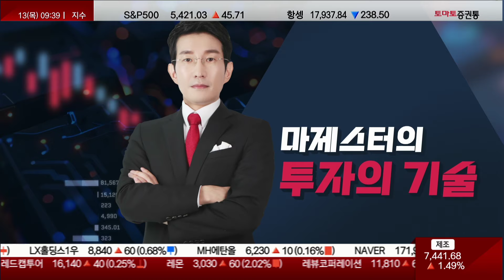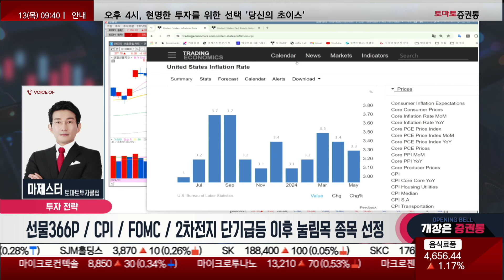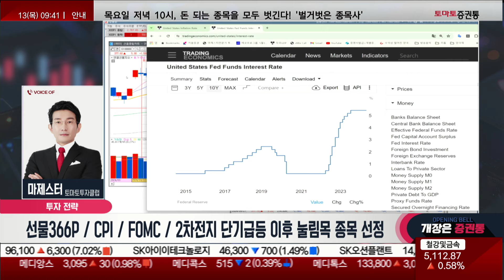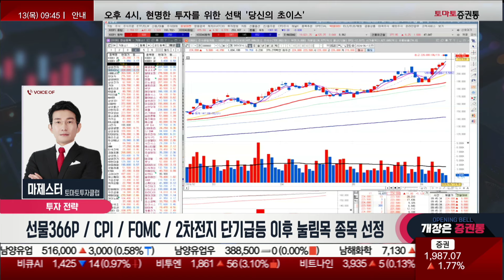반도체·2차전지, 바벨전략! 2차전지 2차 상승 랠리 올것! 이때 매수하세요!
마제스터의 투자의 기술
진행: 박상정
출연: 마제스터(토마토투자클럽)
▶선물366p/cpi/fomc/이차전지 단기급등이후 눌림목 종목선정
-오늘 CPI가 예상치가 3.4% 예상, 발표는 3.3%
 -이번 3.3% 발표는 상당히 긍정적!
 -다음달에 발표하는게 3% 이하로 내려갈 것으로 예상
 -연준에서 점도표상 만장일치로 금리 동결로 마무리
 -다음 FOMC부터 금리 인하 준비를 시작 할 것으로 보임
-선물, 기관 외국인의 평단가가 366P
 -외국인들의 누적 동향을 보면 3조가 넘어감
 -금융투자쪽에서는 단기매매를 병행하면서 수익을 가져가고 있음
 -외국인과 기관은 수익을 가져가고 있기 때문에 하방으로 볼 필요가 없다
-코스피, 2,767P
 -지난 고점을 넘어가는 중
 -기술적인 흐름을 봤을 때 정배열로 가는 중
-코스닥, 875P
 -투심이 개선되는 모습이 나타나야 함
 -바닥에서 전저점 내려올 때는 매수 타이밍!
 -900~910P를 넘어가는 고점에서는 2차전지 섹터가 상승해야 투심이 살아날 것!
-피엔티, 많이 올라온 상황
 -8만원대에서 거래량이 없이 가격조정 없이 눌리는 중!
  -다음주에 한 번 더 눌릴 수 있어 단기 플레이도 가능
-SKC, 상승 중! 순환매가 나오고 있다
-대주전자재료, 급등 이후 눌림 조정이 나오고 있다
-에코프로머티, 투자경고를 피해가면서 눌림을 주고 있다
 -1차 상승이 진행 된 이후 눌림을 주고 거래량이 터지면서 갈 수 있을 것
-포스코퓨처엠, 바닥을 잘 다지고 있다.
 -지난 11월부터 바닥을 잘 잡고 있기 때문에 오늘 내일 눌린다면 매수의 기회
-삼성SDI, LG에너지솔루션, SK이노베이션 등 2분기 실적을 확인하고 본격적인 상승을 보일 것
 -눌림목에서 잘 매매를 한다면 2차 상승 랠리가 진행 될 수 있을 것!
-SK하이닉스, 추세가 깨지지 않는 모습
-바벨 전략으로 반도체와 2차전지를 보자!

📌2. 쩜상 회원 등록
 1번 2번 차례대로 진행하면 쩜상에 특별한 혜택이 있습니다.